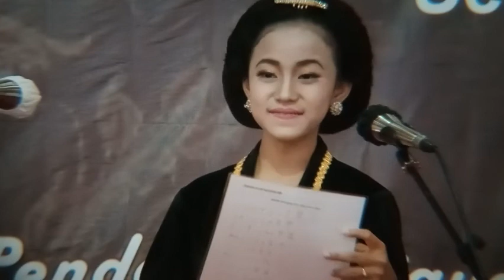FTBI MACAPAT SMP PART 3 KABUPATEN CILACAP 2022